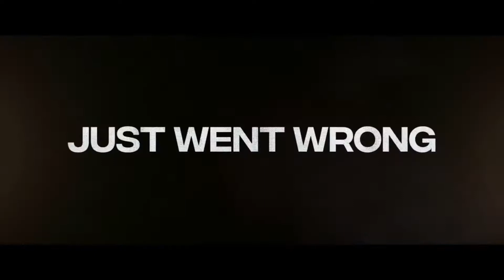HONEST THIEF Official Trailer 2020 | Liam Neeson | Kate Walsh | Jai Courtney | Jeffrey Donovan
US Release Date: October 9, 2020
Starring: Liam Neeson, Kate Walsh, Jai Courtney, Jeffrey Donovan
Directed By: Mark Williams
Synopsis: A bank robber meets the love his life who works at the front desk of a storage facility where he hid $7 million in stolen loot.